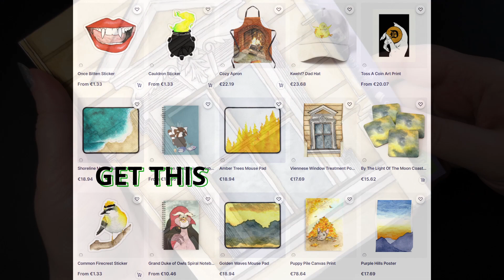VIENNESE WINDOW TREATMENT // painting process | MayorSquish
Did you paint along with me? Tag me on Instagram or Twitter @MayorSquish!

Products used:
FABRIANO Artistico extra white 100% cotton paper (5" x 7")
White Nights - Raw Sienna
Daniel Smith - Buff Titanium
van Gogh - Neutral Tint
Daniel Smith - Payne's Blue Grey
White Nights - Umber
White Nights - Sepia

On my nails:
Masura - Frosty Sky

SOCIALS:
Redbubble: MayorSquish